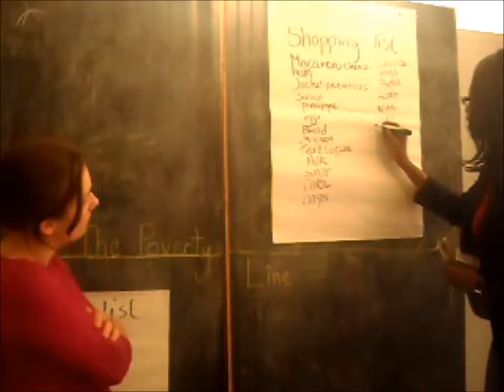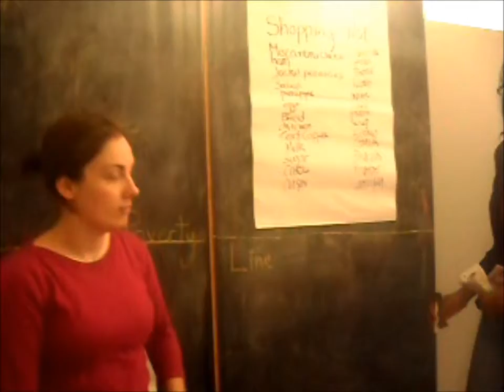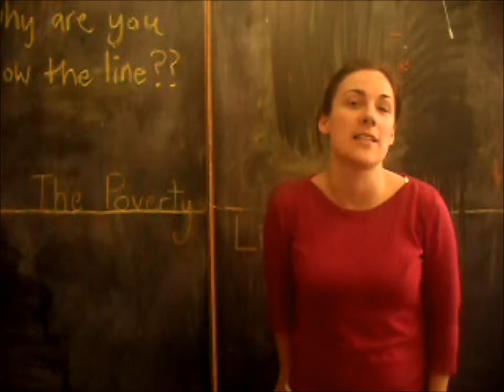dance4life youth board living below the line!